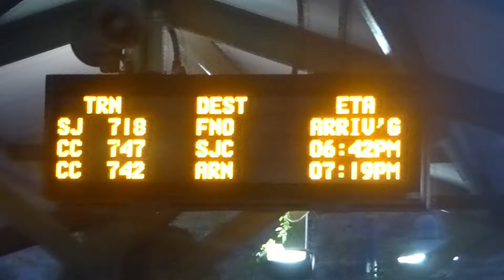Amtrak 718 - San Joaquins - Amtrak Martinez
Amtrak 718 - San Joaquins - Amtrak Martinez, Martinez, CA, 10/21/18